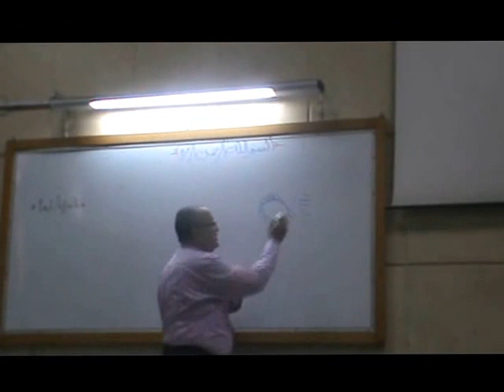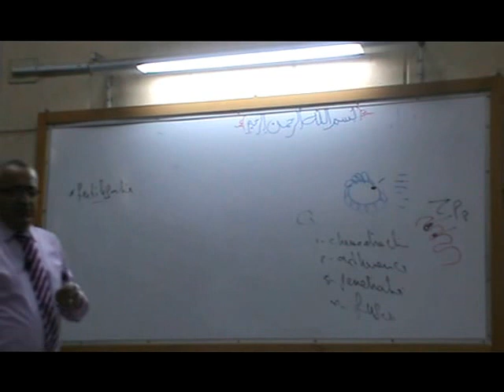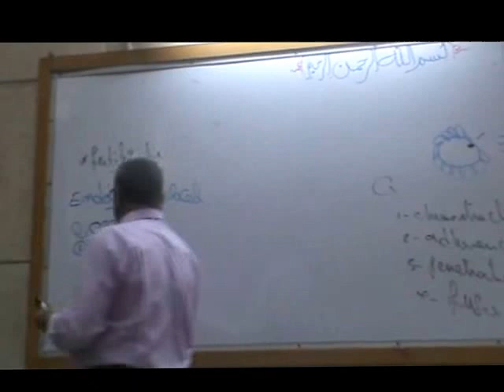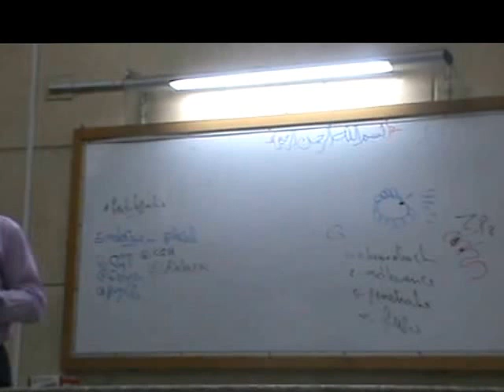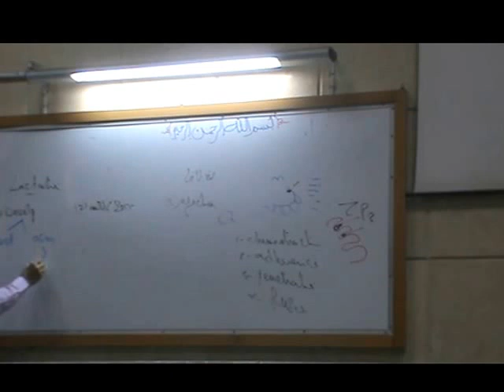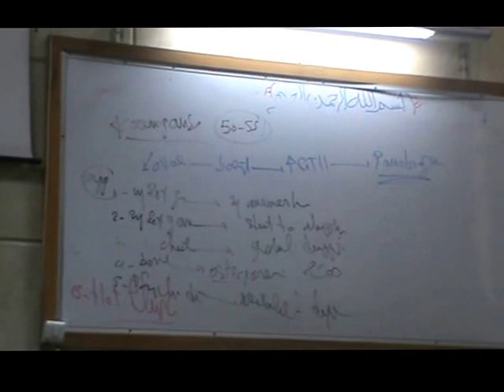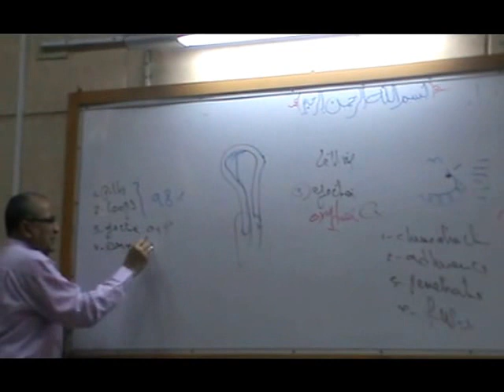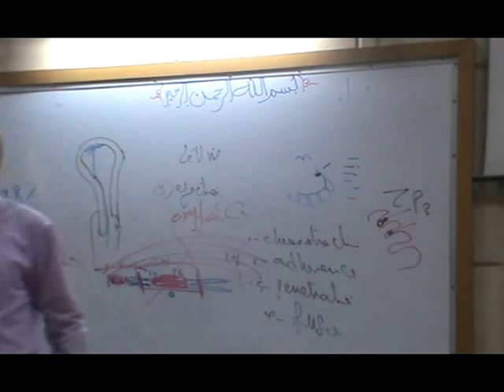Dr Hassan Eissa Reproduction 9 (fertilization,placenta,contraception)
-Physiology of Fertilization
-Placenta (Functions)
-Lactation
-Menopause
-Contraception